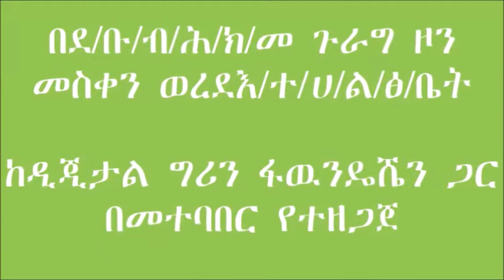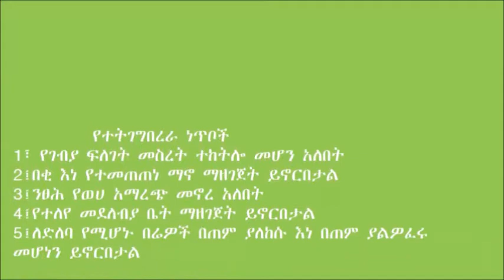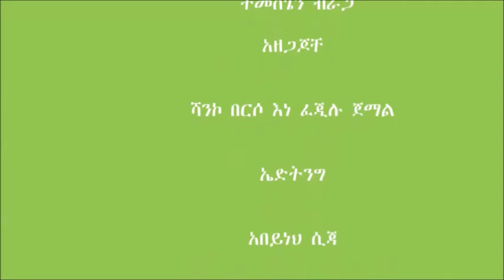Meskan Ox Fattening